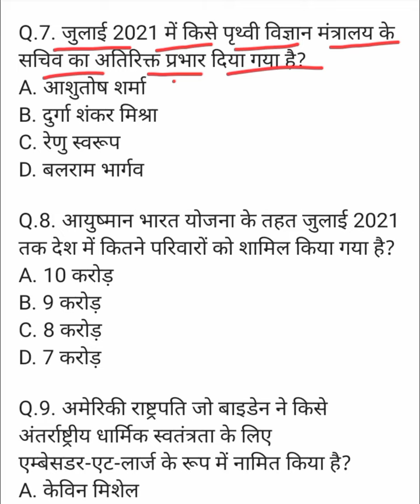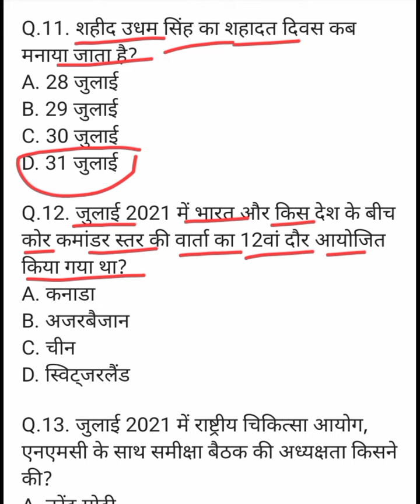1 August 2021 current affairs in hindi || Daily Current affairs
1 August 2021 current affairs in hindi || Daily Current affairs

1 August 2021 current affairs in hindi || Daily Current affairs

1 August 2021 current affairs in hindi || Daily Current affairs